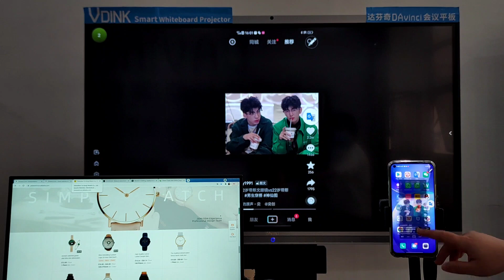Vdink Am besten angepasst, Smartboard-Preis, Smartboard zum Verkauf, China-Fabrik